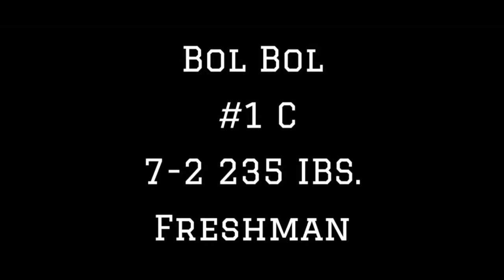Oregon men’s college basketball 2019 hype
I did my best on this

Comment what hype video I should do next and what team